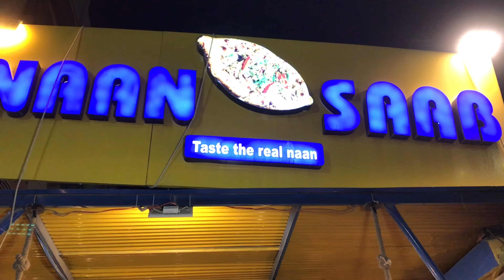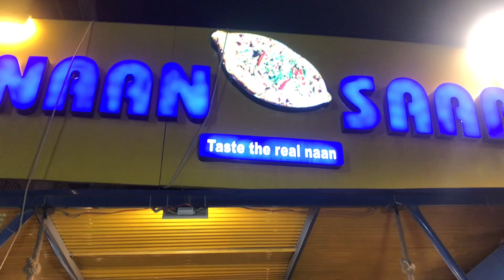Lock Down Main Loss | 100 Rs Se Naan Saab Start Kiya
Hello Everyone,

This is our Exposed Review on Naan Saab. we tasted so many naan pizza but naan saab taste is most  delicious, They start naan saab after huge loss in lock down. We Need to Support Naan saab coz the taste of his supreme & Fajita is awesome . Food quality & Every thimg is Good Karachi Foodiez highly recommended to visit Naan Saab. Thank you.

Naan Saab Location : Scheme 33 Main Madras Chowk Gulzar e Hijri Karachi.

👍 LIKE button if you like this video.
Share your opinion by 💬COMMENT in the box.